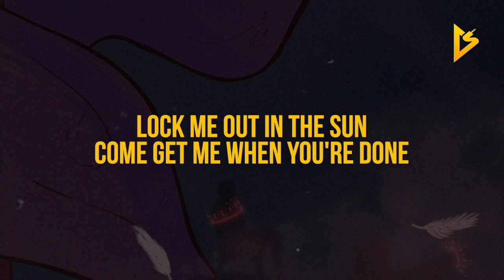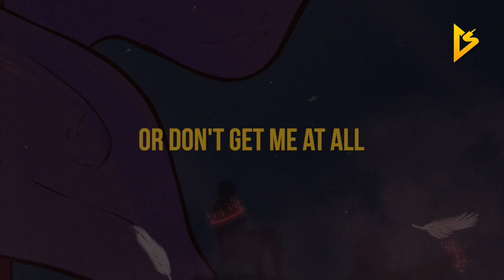Loser - 333 (Lyric Video)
• Follow Loser on Social Media •